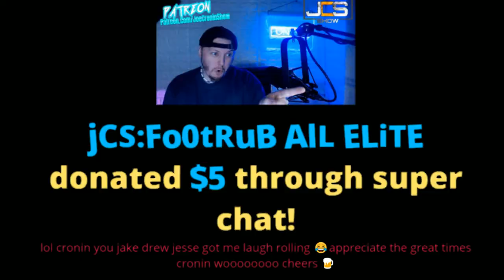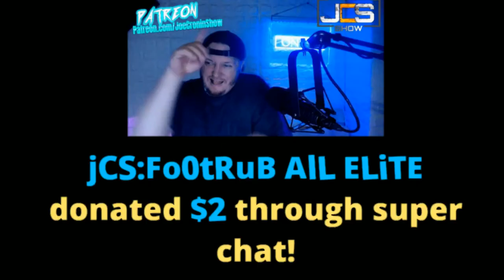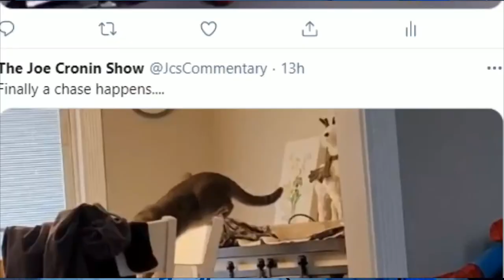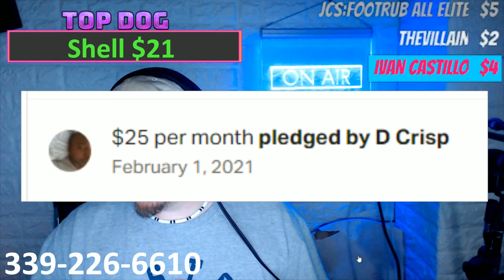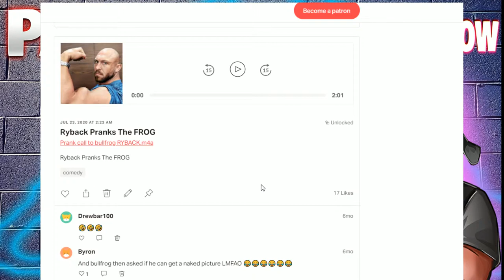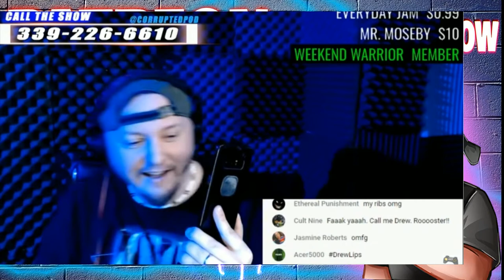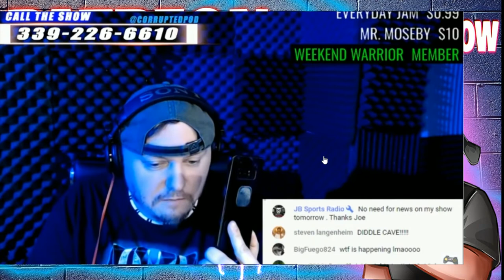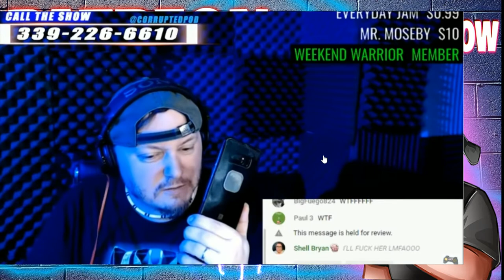WWE RAW 2/1/2021 - Post Royal Rumble Fall out ! Review & EDGE !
$4.20
$5 BUMM $5
$8 Gritty
$11 Duncachino

Yori ThaDon
Jman fromkc
colonelstutters
Jerome Spicer
Kevin Murphy
TonyFromReveah
FireByrd87 .
ColdBrewKrew
Duane Crenshaw
sixx535
Joseph Lightsey
Sith_Negan
Arknolia Strokelbean
My Son Champion
Gary Metzler
NickY J
GARGUTS ENTERTAINMENT
Brian Harper
John Zippay
Adtr 210
Gordon Bombay
Talk2MeNice
Drewbar100
CJ Bradley
Matt Rossmeier
TheBear1322
Jason Tarr
JDVenom
Star Scream

JuneBug
Dwelsh
ItsBulzie !
Schleppy13
Justin Mcneil
DMOON
Jason Tarr
Sith Neegan

TheBear1322
Gorilla Strong
Nikki T
The Goon
TNA_Better Than WWE
JustCallmeLuke
NullDeath
ABELsalasJR
BADOMEN666
WoolhatDemon
AruShinchu
Lemon

JDfromny206 wrestlelamia
Joe Cronin
wwe